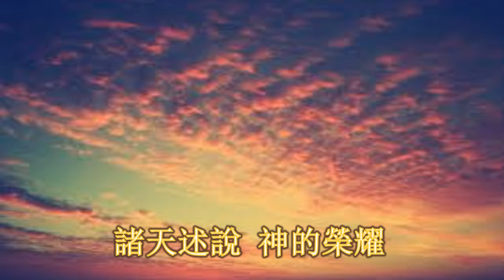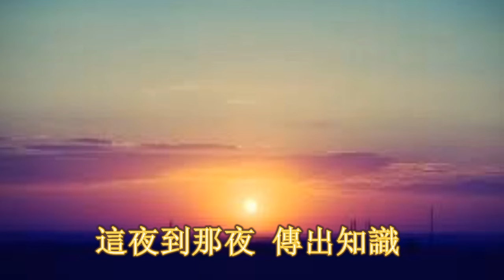雅歌詩選--諸天述說神的榮耀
詞/詩篇19：1-4．曲/董榮璨．   諸天述說神的榮耀，穹蒼傳揚祂的手段，這日到那日發出言語，這夜到那夜傳出知識。無言無語，也無聲音可聽，祂的量帶通遍天下，祂的言語傳到地極。神在其間，為太陽安設帳幕。

紐約 活水得勝教會
Living Water 活水供應站事工